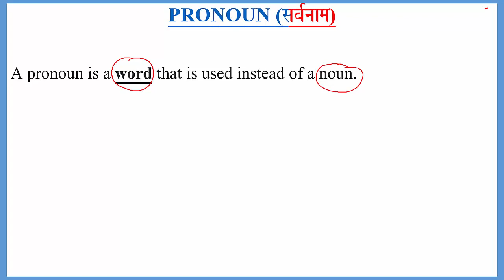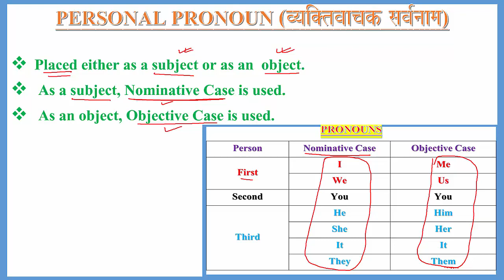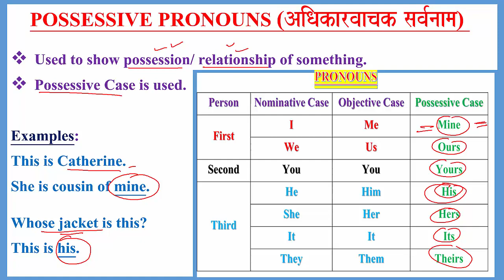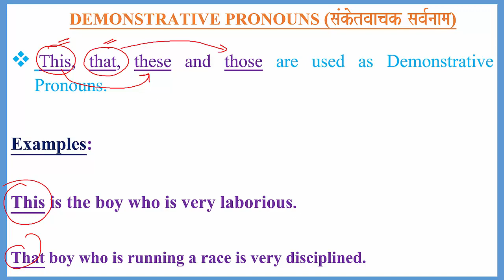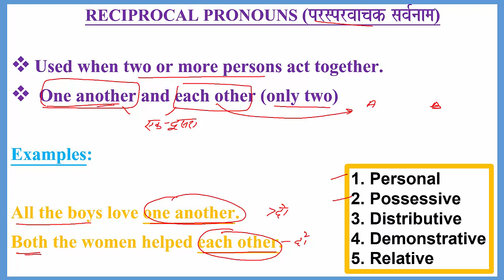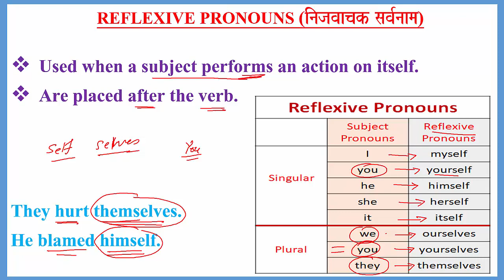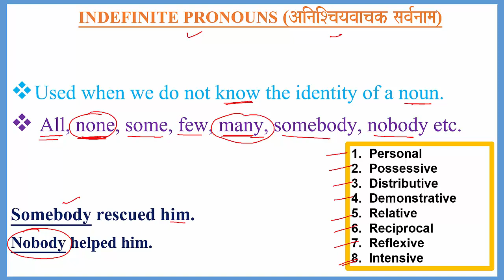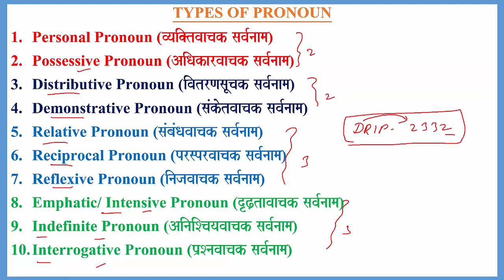PRONOUN TYPES_OF_PRONOUNS PRONOUNS KINDS_OF_PRONOUNS PRONOUNS_WITH_EXAMPLES PARTS_OF_SPEECH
PRONOUN: DEFINITION, 10 TYPES WITH EXAMPLES, OTHER IMPORTANT INFORMATION
Other useful lecture: